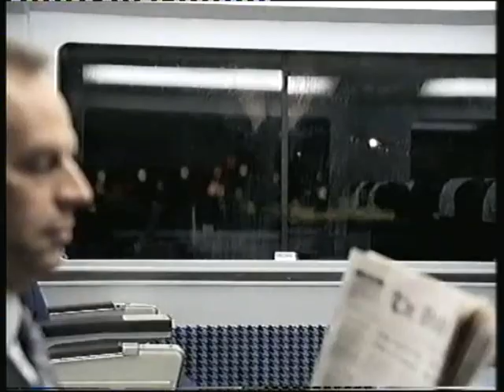Skoda Octavia Advert (2006)